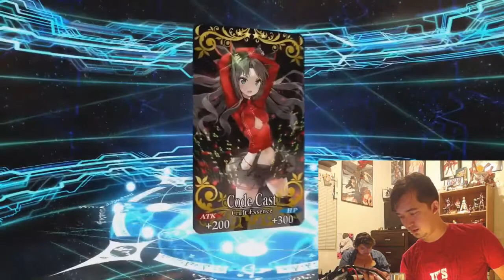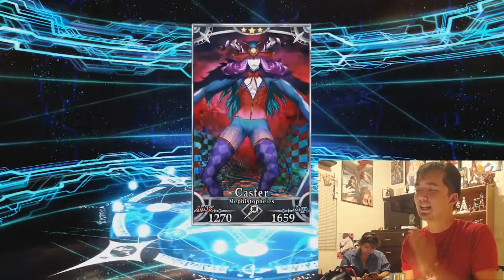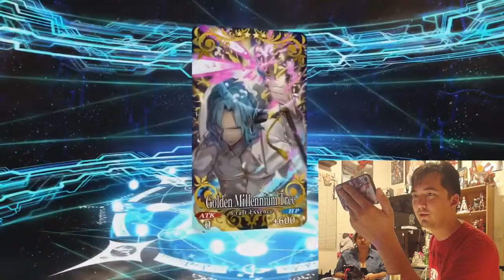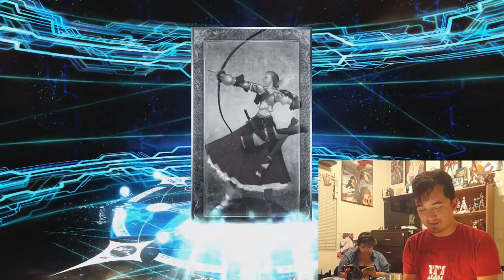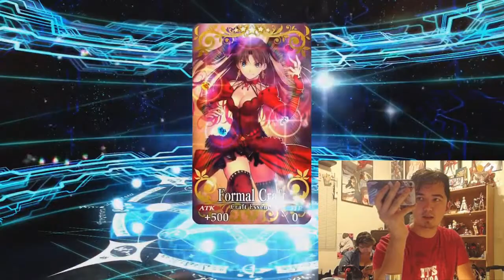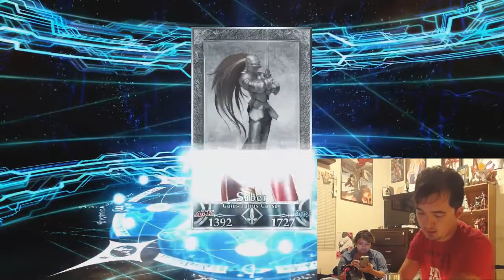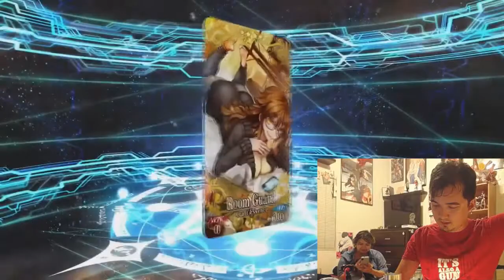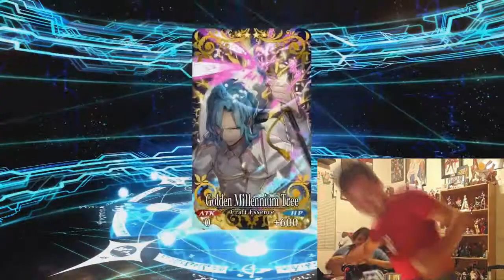Fate/Grand Order Las Vegas Championship Pickup 2: Was it Worth It !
Regarding the free poster contest, I'll make a post about it at the same time as this video being posted. Info will be there.
If you'd like to search my shop for a poster